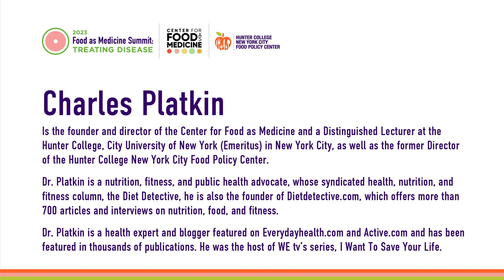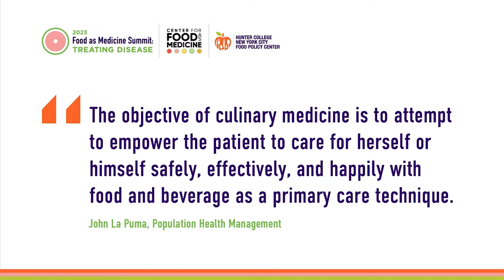Culinary Medicine Training For Healthcare Providers: Food As Medicine Summit: Treating Disease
Culinary Medicine Training For Healthcare Providers

Christina Badaracco, MPH, RD, LDN, Registered Dietician and Nutritionist and Co-Author, “The Farm Bill,” Research Scientist II, Avalere Health

David Eisenberg, MD, Director of Culinary Nutrition, Adjunct Associate Professor, Department of Nutrition, Harvard T.H. Chan School of Public Health

Michael Fenster, MD, Cardiologist, Chef, Professor of Culinary Medicine, University of Montana College of Health, and Author

Charles Platkin, Ph.D., JD, MPH, Founder and Executive Director, Center for Food as Medicine (Moderator)